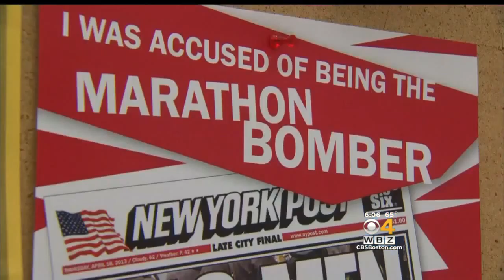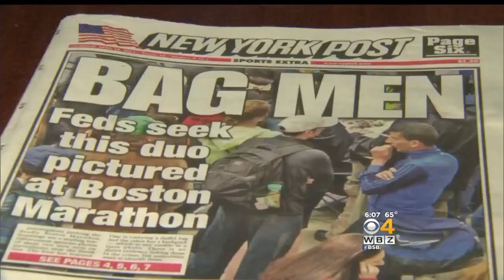Fitchburg Man Falsely Accused Of Being Boston Bomber Tells His Story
The man from Fitchburg falsely accused of being the Boston bomber calls it the hardest thing he's ever been through. WBZ-TV's Ken MacLeod reports.